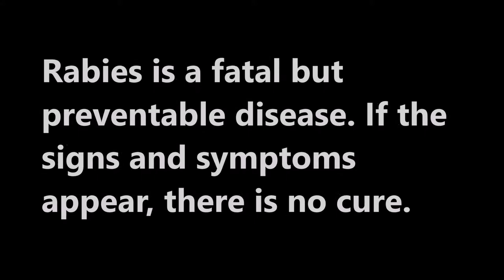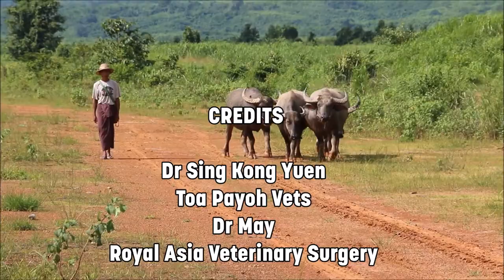A dog in Yangon has rabies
An aggressive dog was biting his family members and was sent for neuter.